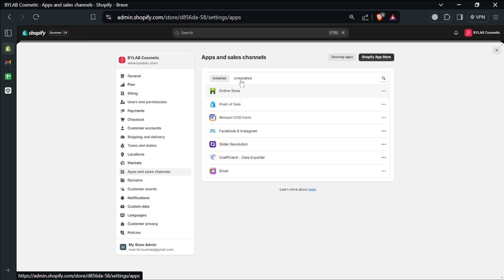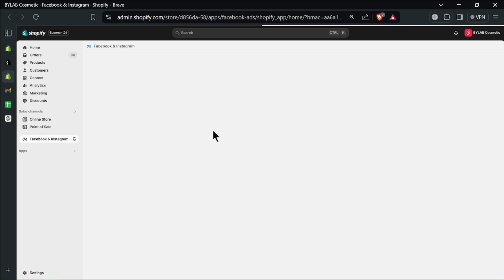How to Integrate Shopify with Social Media [easy]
Integrate Your Shopify Store with Social Media for Maximum Reach! (Shopify SocialMedia)

Want to expand your reach? Connect your Shopify store to popular social platforms like Facebook, Instagram, and Pinterest. It's easy!

Go to Shopify Admin: Navigate to "Settings" - "Apps and sales channels."
Add Social Channels: Click "+" to add platforms like Facebook, Instagram, or Pinterest.
Connect Accounts: Follow the prompts to link your social media accounts.
Sync Products: Choose which products to showcase on each platform.
Manage and Promote: Use the integrated tools to create engaging posts and track performance.
Expand your audience and boost sales with seamless social integration! (SocialCommerce Marketing)